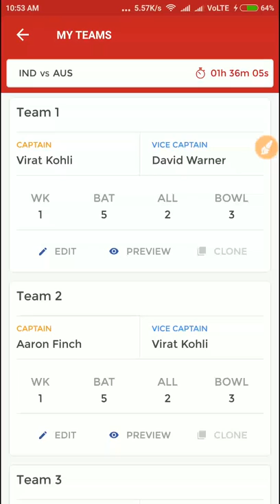India vs Australia 5th ODI latest deam11 team . may be chance of lokesh rahul will be play